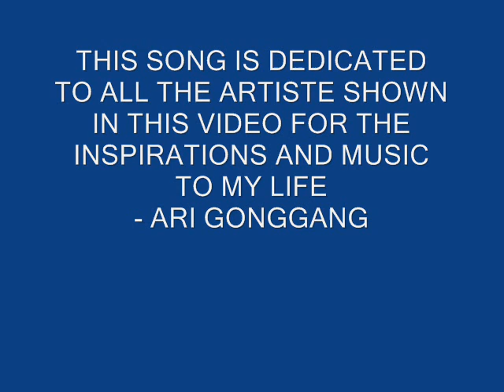Ari Gonggang - First Bullet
A video to my own composed song dedicated to artistes who had been inspirational to me especially Van Halen, Iron Maiden, Metallica, Megadeth, Loudness, Ugly kid joe, Search, Wings, Cromok and etc. Enjoy.